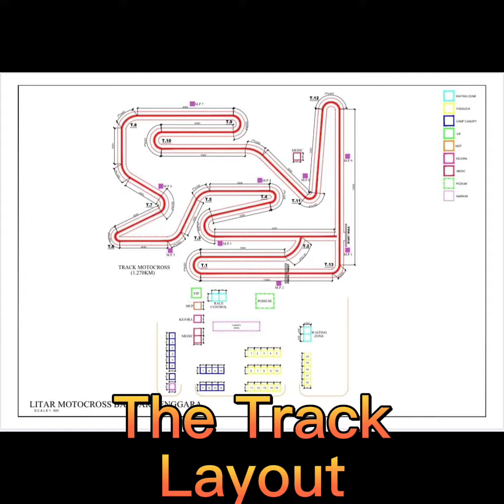ac252 Malaysian Motocross Championship Final Round4 @ Track Bandar Tenggara letsgooo!!!